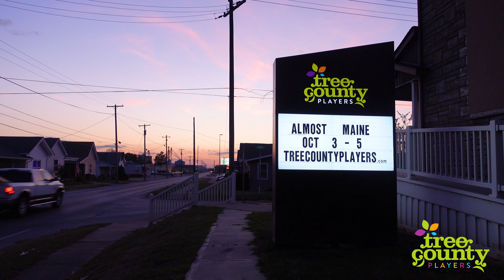Almost, Maine Promo